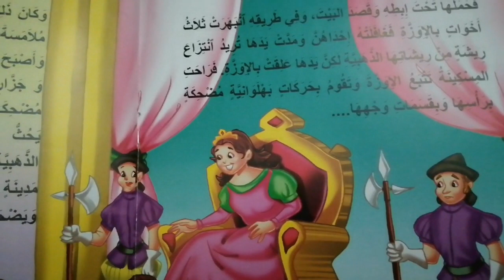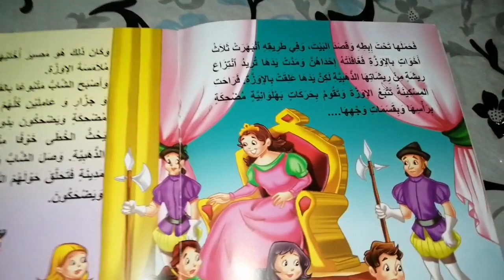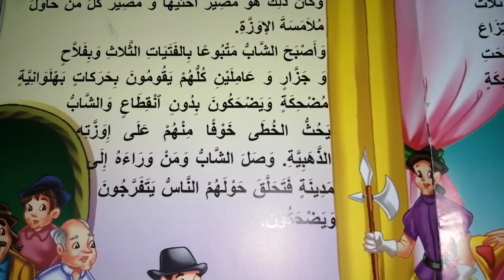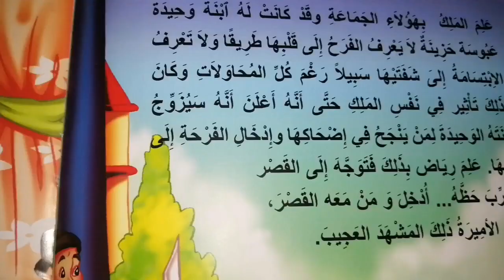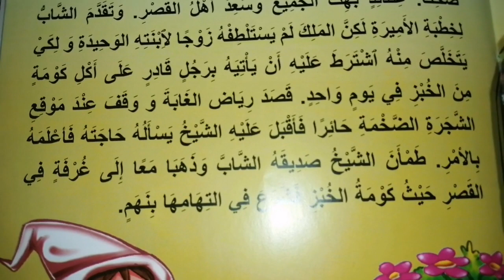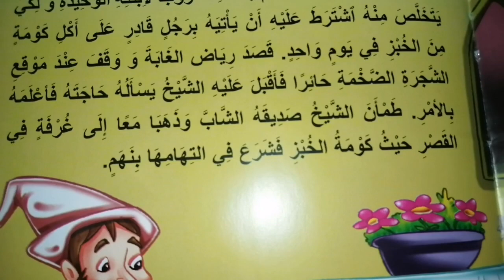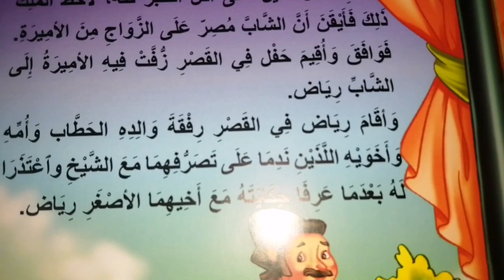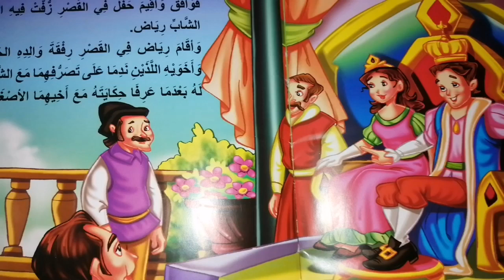الاوزة الذهبية (الجزء الثاني)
من يساعد المحتاجين يكرمه الله ويرزقه من حيث لا يحتسب